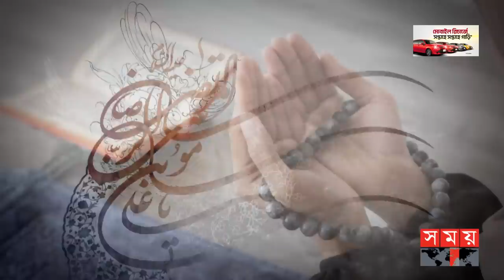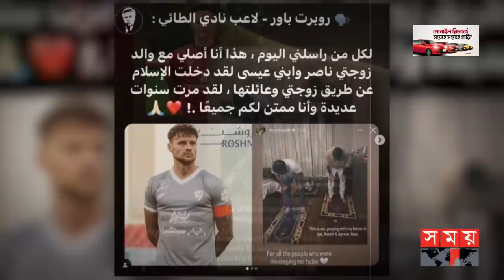ইসলাম ধর্ম গ্রহণ করলেন জার্মান ফুটবলার | Saudi League | Robert Bauer | Muslim Footballer | Somoy TV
ইসলামের সৌন্দর্য্যে বিমোহিত হয়ে সস্ত্রীক ধর্মান্তরিত হলেন জার্মান ফুটবলার রবার্ট বাউয়ার। মূলত সৌদি প্রো-লিগে আল তাই-এ'র খেলতে গিয়ে ইসলাম ধর্মের প্রতি আকৃষ্ট হন তিনি। মুসলমান হতে পেরে নিজের স্বস্তির পাশাপাশি এ যাত্রায় সাহায্য করার জন্য পরিবারকেও বিশেষ ধন্যবাদ জানান বাউয়ার।

Somoy TV: t.ly/Se1z
Somoy TV Bulletin: t.ly/iqIq
Somoy Entertainment: t.ly/3dWC
Somoy Sports: t.ly/iASp
SOMOY TV ISLAMIC: t.ly/zU6a

Somoynews.tv: t.ly/Y7ab
খেলার সময়: t.ly/xJ5H
সময়ের গল্প: t.ly/EW3M
এ সময়ের বাণিজ্য : t.ly/m3ir

Groups:
Somoy TV (Official)✅: t.ly/ajiO
Somoy Entertainment✅: t.ly/8CLh
Somoy Business✅: t.ly/4xaJ